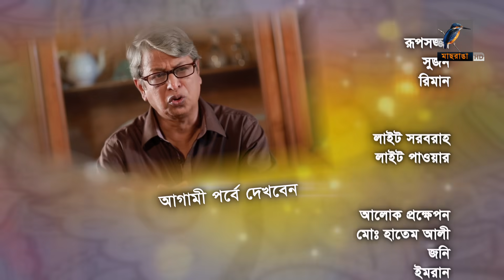Priyojon | প্রিয়জন | Ep 65 | Mosharraf Karim, Nadia, Akhomo Hasan, Jui, Himi, Shamim | Bangla Drama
Maasranga TV Official brings to you New Bangla Natok 2021 “Priyojon” starring Mosharraf Karim, Salha Khanom Nadia, Akhomo Hasan, Farjana Chobi, Jui, Himi, Shamim Zaman, Masum Bashar, Joy Raj, Jamil Hossain, Chitralekha Guha, Saberi Alom, & many more. This Bangla Full Natok Scripted by Mamunur Rashid and Directed by Shamim Zaman. Hope you enjoy our Popular Bangla Natok collection.

Priyojon | প্রিয়জন | Ep 65 | Mosharraf Karim, Nadia, Akhomo Hasan, Jui, Himi, Shamim| Bangla Drama Serial 2021